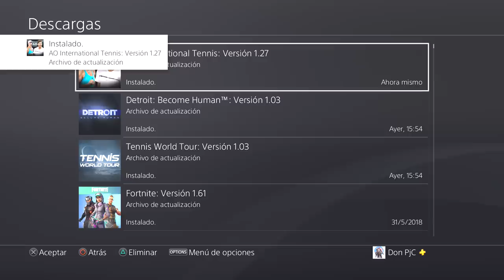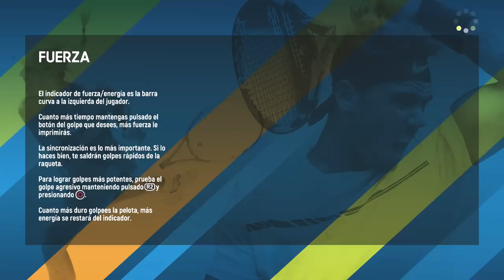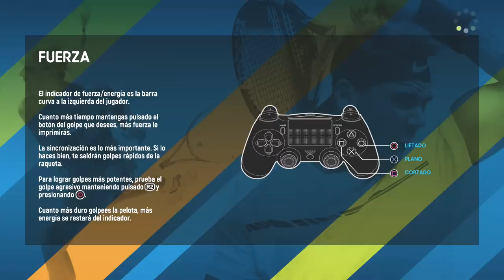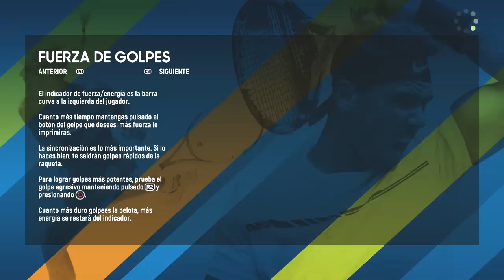AO TENNIS y TWTour - NUEVO PARCHE 12Gb y una camiseta! xD (1.27 y 1.03 respectivamente)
PARCHE 1.27 AO TENNIS (en ajustes se puede modificar la velocidad del juego!)
NUEVO creador del lugar: crea y juega en múltiples canchas en un solo lugar
NUEVA creación de canchas interiores: física mejorada que incluye una mayor elevación lateral.
Los controles deslizantes de velocidad de bola y juego ahora están disponibles para superficies individuales.
Las pistas Quick Match ahora se seleccionan al azar.
Mejora de la estabilidad general.

-CARACTERÍSTICAS
Se agregó la posibilidad de cambiar el atuendo de Federer en modo Exhibición. Su atuendo en su carrera se ha actualizado a la versión 2018 Spring.
-CORRECCIÓN DE ERRORES
Reducción de la brecha entre la raqueta y pelota, que a veces aparece cuando devuelves la pelota a la pista.
Los conjuntos fijos / partidos y las puntuaciones se muestran en el modo Carrera.
-EQUILIBRIO
Cambian los golpes “Excepcionales” a “Raros”, eliminándolos, así como una posible recompensa de los principales torneos.
Varios eventos no jugables (incluidos los desafíos o negociar un contrato) en el modo Carrera estaban vinculados a la contratación de agentes específicos. Eliminamos estas condiciones para que se puedan encontrar eventos con mayor frecuencia.

OTROS DATOS

➜Skype: "DonPjC"
➜Ps3 y Ps4: "Pj17103"
➜Steam: DonPjC